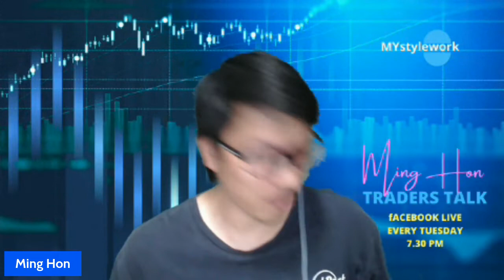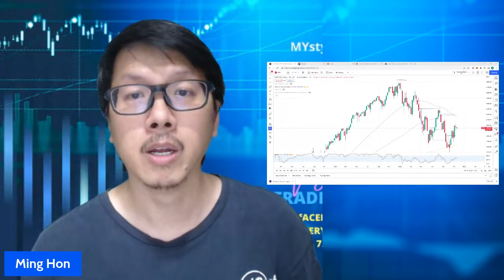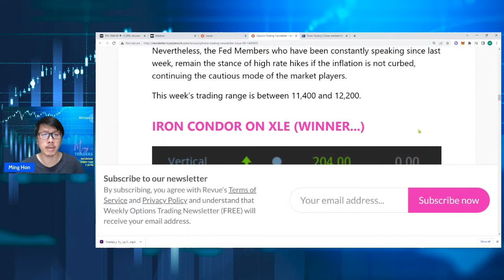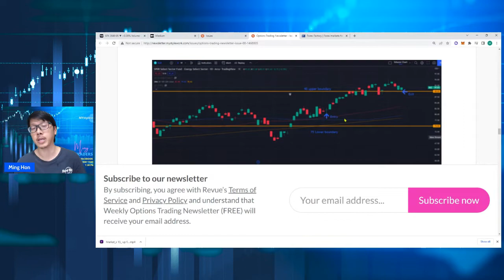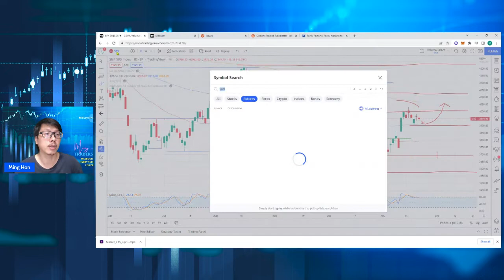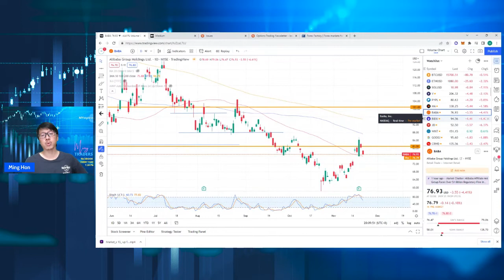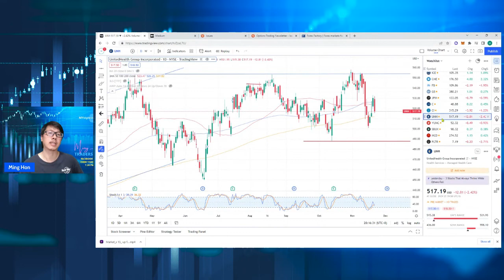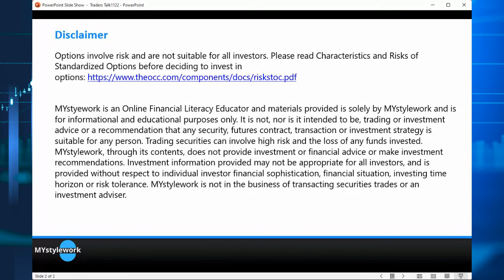What s Cooking for Thanksgiving week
Market updates and watchlist review.